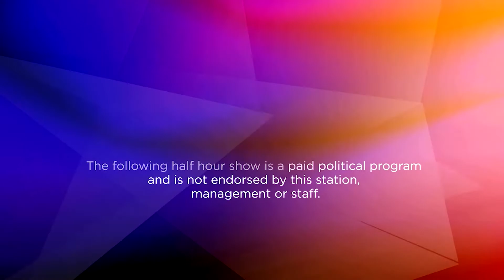The Volpe Report - Sunday Oct 31 - Kevin Brobson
This week Chuck speaks with Pennsylvania Supreme Court Candidate Kevin Brobson about his campaign. Judge Brobson also defends his record against the attack ads currently being run.